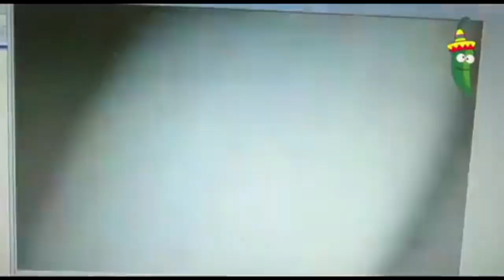M 7.1 Earthquakes Hits Mexico (Puebla) September 19, 2017 Compilation / Sismo 19S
2017 Puebla earthquake struck at 13:14 CDT (18:14 UTC) on 19 September 2017 with an estimated magnitude of Mw7.1 and strong shaking for about 20 seconds. Its epicenter was about 55 km (34 mi) south of the city of Puebla, Mexico. The earthquake caused damage in the Mexican states of Puebla and Morelos and in the Greater Mexico City area, including the collapse of more than 40 buildings. 370 people were killed by the earthquake and related building collapses, including 228 in Mexico City, more than 6,000 were injured.

An investigation published in October 2017 revealed that since 2012 there had been over 6,000 complaints about construction violations in Mexico City, with no public record of how many were followed up. Many of the buildings complained about collapsed in the 19 September earthquake. After the earthquake the Urban Development and Housing Secretariat (Seduvi) did not respond to requests for information on responses to complaints. Local activists called the construction system totally corrupt, and said that some developers circumvent building regulations, and city authorities frequently ignore complaints.